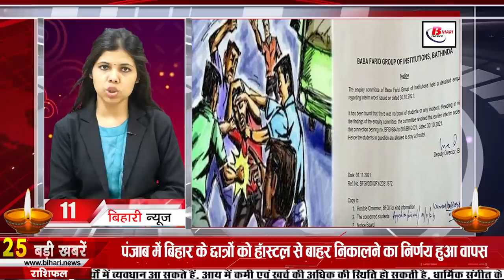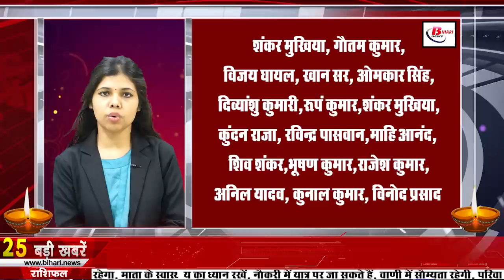Daily Bihar news 3rd November 2021.Info of Tarapur & Kusheshwarsthan assembly,Choti Diwali,JDU,RJD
Daily Bihar news of all districts in Hindi i.e.3rd November 2021.Info of Kuber Dhanvantari,Dhanteras,Tarapur & Kusheshwarsthan assembly,Dhanteras,JDU,RJD
1. Chhoti Diwali will be celebrated across the country today
According to the Hindu calendar, Narak Chaturdashi or ChotiDiwali is celebrated every year on the Chaturdashi Tithi of Krishna Paksha in the month of Kartik. Every time the festival of Narak Chaturdashi is celebrated a day before Diwali, but this time due to the difference of Panchang, on November 03 in many places and on November 04 in many places, NarakChaturdashi will be celebrated on the day of Diwali, because on November 03, Chaturdashi date is declining. There are many mythological stories associated with Choti Diwali or Narak Chaturdashi, according to which not one but five festivals are celebrated on this day and Panchdevatas are worshipped.
2. JDU's head punishment in Kusheshwar place aur tarapur.
Counting of votes took place on the last day after the voting in two seats in Bihar, in which JDU's Aman Bhushan Hazari has retained his possession in Kusheshwarsthan. Let us inform that AmanBhushanHazari of JDU has been declared the winner in this seat. In the 23rd final round of counting, JDU got 59882 votes and RJD got 47184 votes. Let us inform that in Kusheshwarsthan seat, Aman Bhushan Hazari was in the field from JD(U) who got 59882 and Ganesh Bharti from RJD who got 47184 votes. Accordingly, JDU's candidate Aman Bhushan Hazari has won by 12698 votes. It is to be known that earlier also this seat was in the court of JDU, but after the untimely passing of Shashi Bhushan Hazari, his son was fielded from here.
3. You can fill the matriculation and inter form till today
4. Today in Bihari identity we will talk about Mridula Sinha
5. No technology can be used in Mahabodhi Temple
6. 10 pairs of new flights from Patna to Chandigarh will be filled with ladder flight
7. Hearing in the High Court on the recruitment of Headmaster in Primary School
8. You will get to see a lot of special things in Munger district of Bihar.

9. On the occasion of Dhanteras, the CO of Bettiah was revealed to be Dhankuber

10. Bihar's quota of ethanol supply increased

11. Decision to take Bihar students out of hostels in Punjab is back

12. Corona testing center will be on every major ghat, vaccine will be on spot

13. CM Nitishkumar congratulates JDU on the victory in the by-election

14. Seat increase proposal approved in many

15. Weather mood will change before Diwali
This time in Bihar, the mood of the weather is changing rapidly even before Diwali and Chhath. In the morning, there is a feeling of heat due to the heat of the strong sun, whereas from the evening onwards, due to the blowing of cold winds, there is a feeling of cold, which is being seen till morning. According to the Meteorological Center Patna, due to the effect of northwest wind in north Bihar and west wind in south Bihar, a gradual drop in mercury is being observed. Talking about today, some parts of Patna and its adjoining areas will see a slight drop in the afternoon. Changes were seen, although there was no such thing as rain.

17. Hearing on the petition filed against the business of banned drugs

18. Tej Pratap is understanding brother's pain

19. Congress lags behind even Chirag

20. Pashupati Paras asked for an answer regarding the performance of Chirag's party

21. Today's date is recorded in the history of India for many reasons.
Jawaharlal Nehru, the then Prime Minister of India, gave his first speech at the United Nations General Assembly in 1948. Direct-to-home broadcasting service was started for all by the Government of India in 2000. The Union Bank of India reduced its lending rates to 0.5 percent in 2008. Economist Amartya Sen was born in 1933. Famous composer of Hindi cinema Laxmikant was born in 1937. Chidambaram Pillai, a scholar of Tamil language and eminent social reformer, died in 1936. Somnath, the first Indian martyr to get 'Param Vir Chakra' Sharma died in 1947
22. Yuvraj Singh is returning to the field

23. Now let's know what were the prices of bullion market and petrol diesel
If we talk about the bullion market, then on November 2, the price of gold was Rs 46,050 per 10 grams for 22 carats, while it was Rs 49,320 per 10 grams for 24 carats, along with this, if we talk about silver, then the price of silver per kg 64,400. Along with this, the price of petrol in the capital Patna was Rs.113.10 per liter and the price of diesel was Rs.104.71 per liter.
24. After Hrithik Roshan, now Amrit of Patna will be seen working with Tiger

25. WhatsApp has closed more than 22 lakh accounts

26. Traders responded on the politics started on mustard oil in Bihar